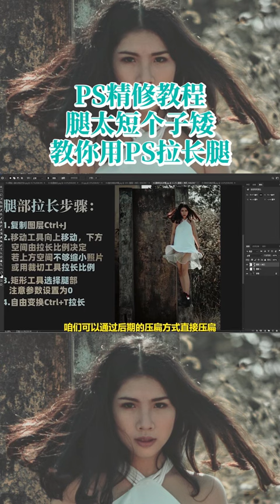photoshop design tutorials for beginners photoshop # 42